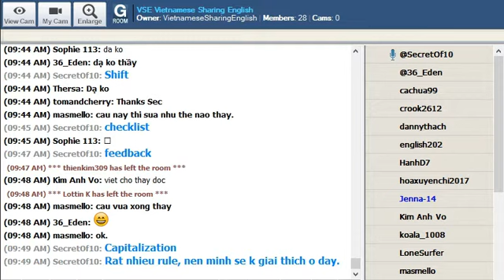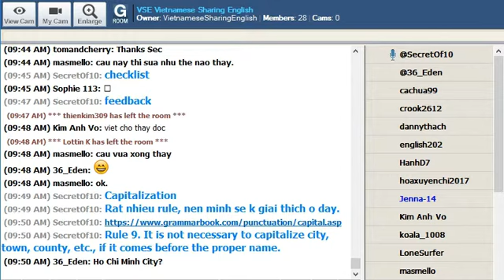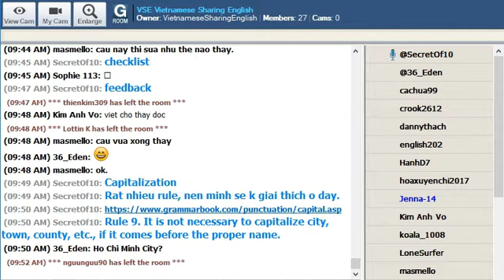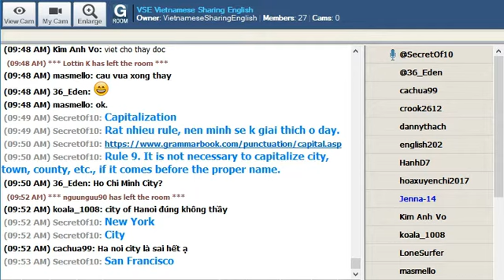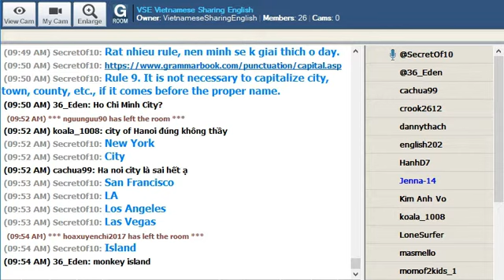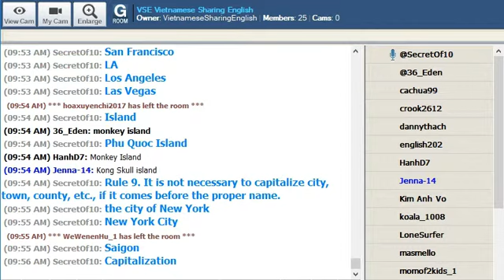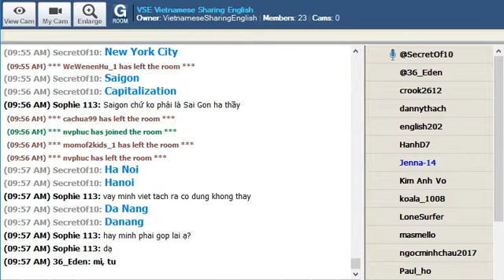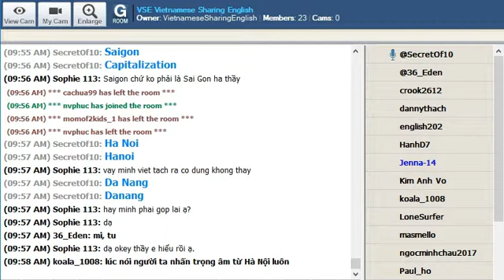PW04B My Favorite Trip Paragraph Part B-Capitalization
Basic English Grammar for Beginners PW04B
Ngữ Pháp Tiếng Anh Cơ Bản Dành Cho Người Mới Học PW04B

My Favorite Trip Paragraph Part B-Capitalization
Chuyến Đi Tôi Thích Nhất Phần B-Viết Hoa

Contents:

Paragraph Writing

Describe your favorite trip. Where did you go? Who were you with? What did you do? What did you eat? Why is it your favorite?

Hãy miêu tả chuyến đi du lịch mà bạn thích nhất. Bạn đã đi đâu? Đi với ai? Đã làm những gì? Ăn những món gì? Tại sao bạn thích chuyến đi này nhất?

Paragraph Corrections

Capitalization

Rule 9. It is not necessary to capitalize city, town, county, etc., if it comes before the proper name.